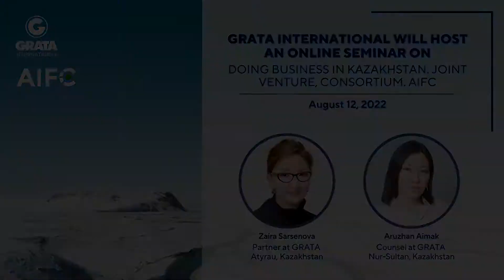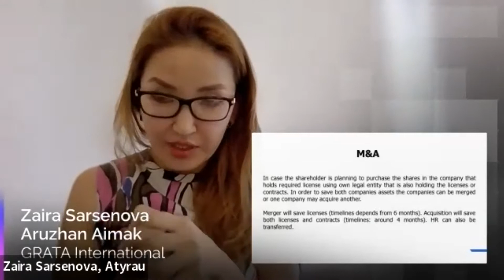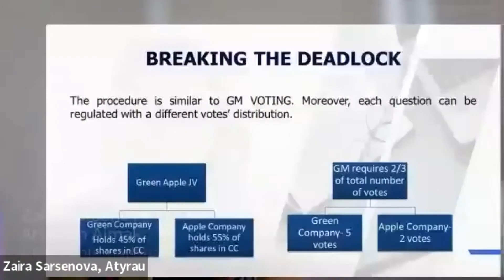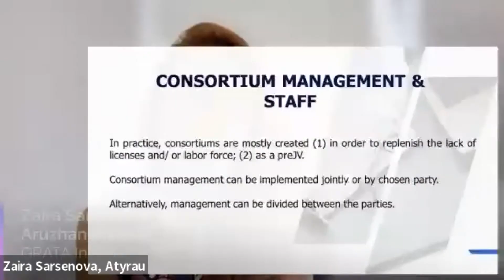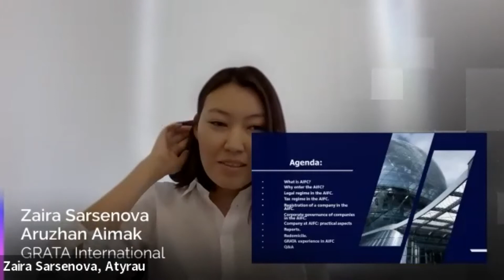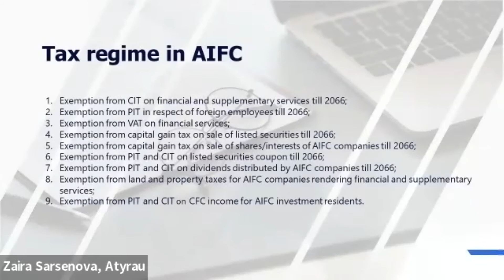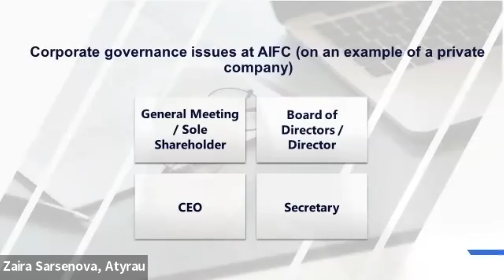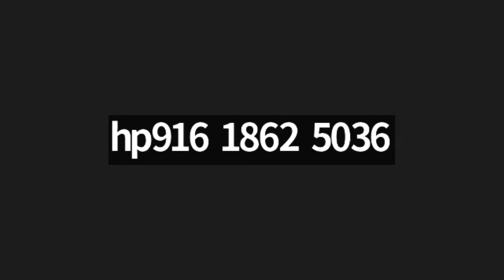Doing Business in Kazakhstan. Joint Venture, Consortium. AIFC.